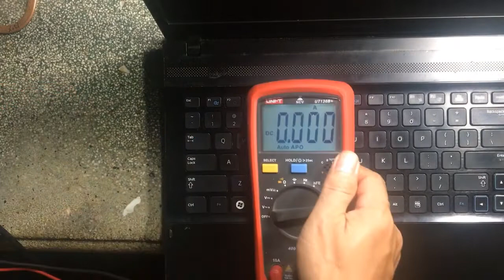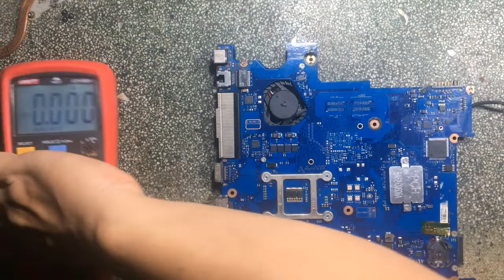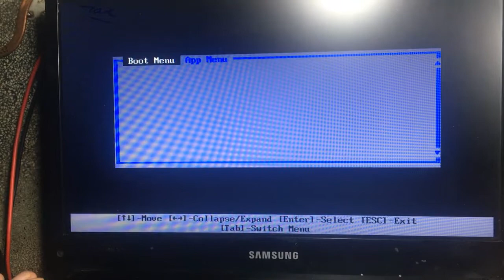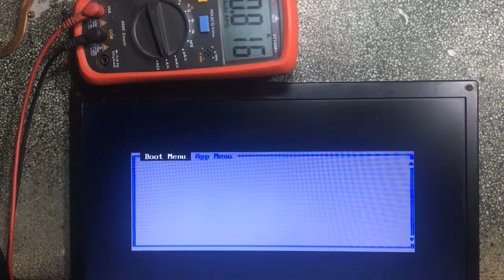Repair Laptop Samsung NP300 Not Power On